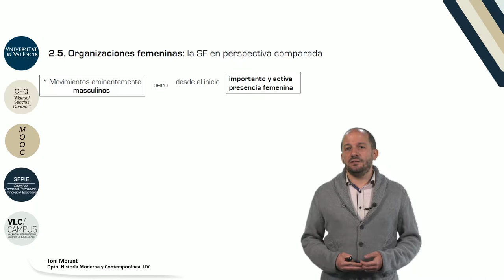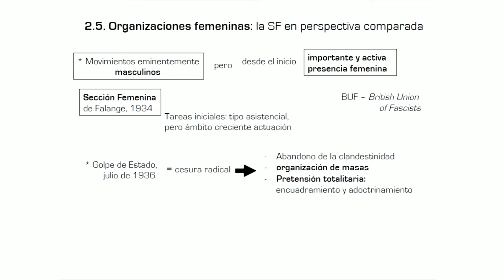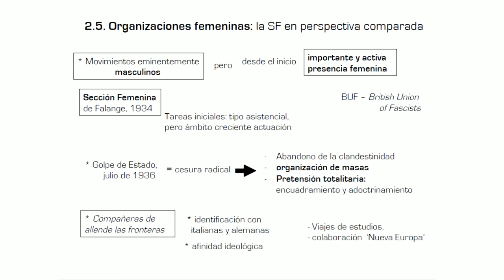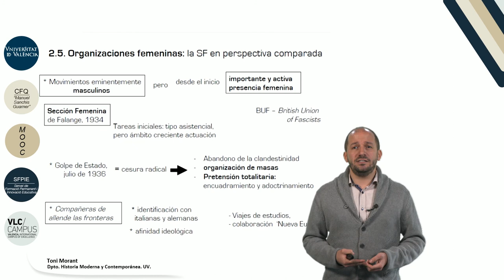2.5. Organizaciones femeninas: La SF en perspectiva comparada